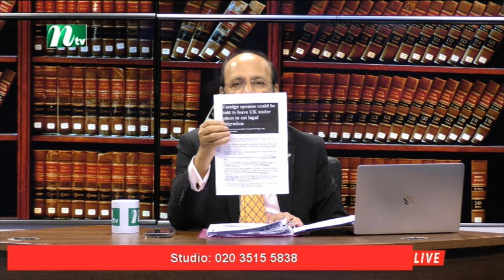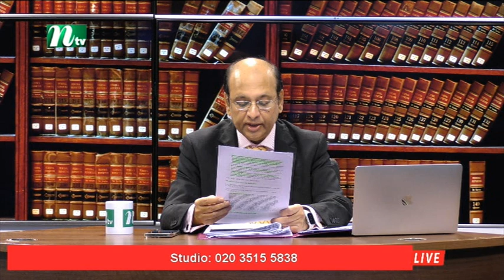Aine o odhiker with Barrister M Q Hassan 09122023